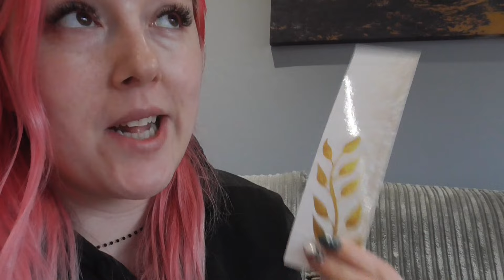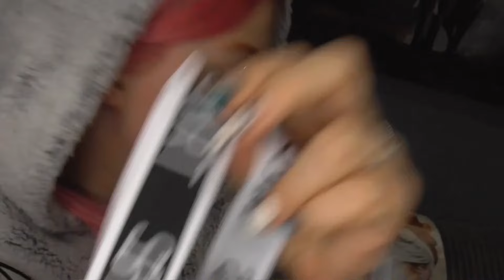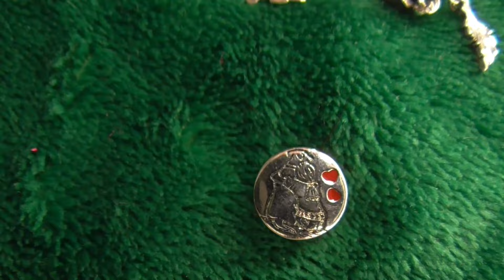VLOG 😀 DENTYSTA W UK 🦷 MOC KAMIENI NOWE BRANZOLETKI || TEMU HAUL TANIE CHARMS 🤩🤯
Dzień dobry !! ❤️

Dajcie znać co wy ostatnio kupiliście na @temu  mnie zaskoczyła jakość charms a was ?